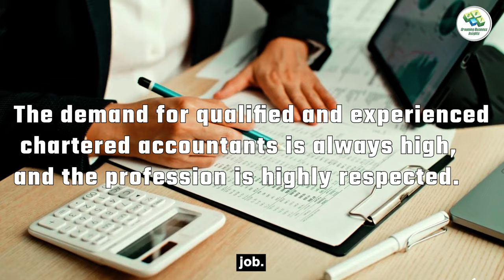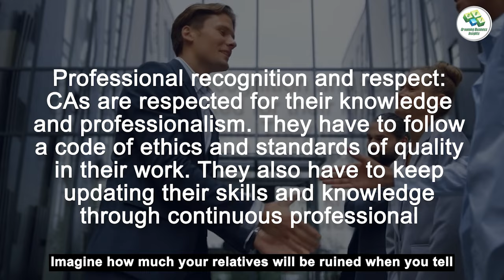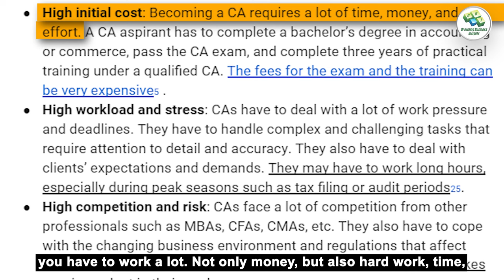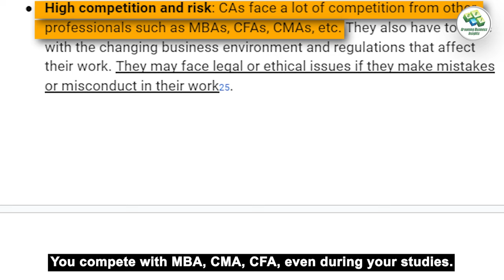Power of Chartered Accountant | Responsibility of CA | Chartered Accountant Kya Hota Hai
In this video, we will discuss the Power of a Chartered Accountant and the Benefits Of Doing CA and Responsibility of CA and What work does CA do?, which has been discussed for Grooming Business Insights.

Topics covered:-
How Many Types of Works CA Have,
Chartered Accountant,
CA kya kam karta hein,
What does a CA do,
biztak,biztak official,
biz tak official,
business videos,
business India,
biz tak,
josh money,
CA,ICAI,
What CA do,
what does a chartered accountant do,
5 Benefits Of Doing CA,
why to become a ca,
Chartered Accountant,
Benefits Of Doing CA,
benefits of doing chartered accountancy,
benefits of chartered accountancy,
ca kaise bane,
Benefit of CA,chartered accountants,
Chartered Accountant बनाने का फायदा क्या हैं,
WHY TO BECOME CA,
Doing CA is good for you or not,

In this eye-opening video, we delve into the advantages and disadvantages of Chartered Accountants, exploring the impact they can have on businesses and individuals alike. From their versatile skill set to the responsibilities they bear, CAs play a crucial role in shaping the financial landscape.

📌 in this video:
 Advantages of Chartered Accountants
 Disadvantages of Chartered Accountants
 The Power of a Chartered Accountant
 Benefits of Becoming a CA
 Responsibilities of a Chartered Accountant
 What Work Does a CA Do?

In this comprehensive video, you will learn:
✅ The various advantages CAs offer to businesses and individuals
✅ Potential drawbacks to consider when hiring a CA
✅ The power that Chartered Accountants wield in the financial sector
✅ The benefits of pursuing a career as a CA
✅ The responsibilities and ethical standards CAs must uphold
✅ An overview of the diverse range of tasks a CA performs on a daily basis

Whether you're a business owner considering hiring a Chartered Accountant or an aspiring CA eager to learn more about this prestigious career, this video is for you!